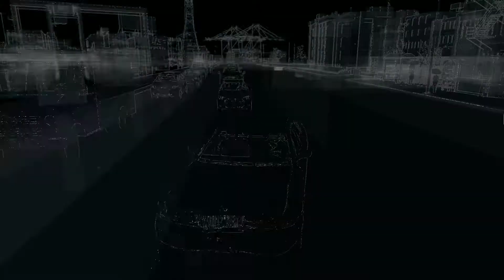Watch Dogs / Lets Play / #13,5 / AUKCIA A STRETNUTIE S IRAQOM ! / CZ/SK